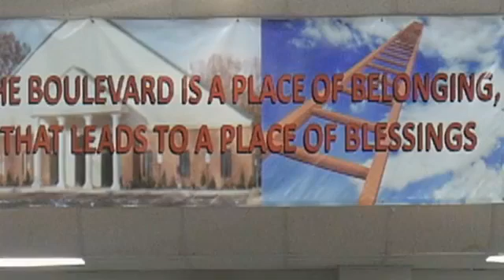A Weapon to Guide Against the Wickedness of This World. 1 Peter 1:6